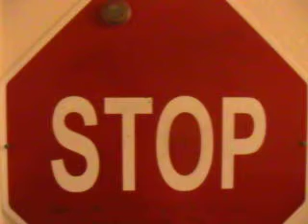roomates have everything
for more information on how you can win a new Fujifilm FinePix Z20fd digital camera and $20,000.